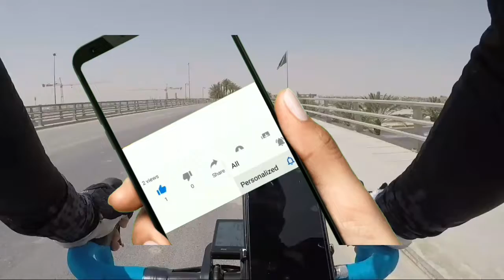TREK DOMANE AL2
TEST DRIVE